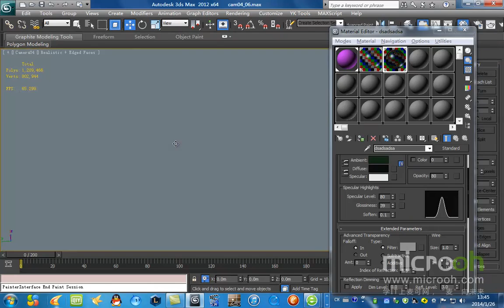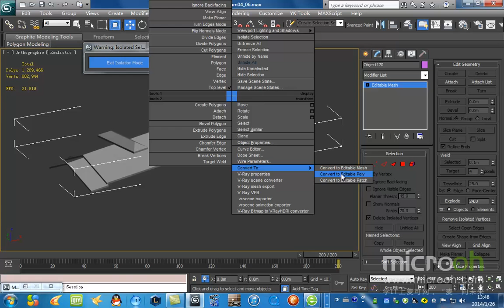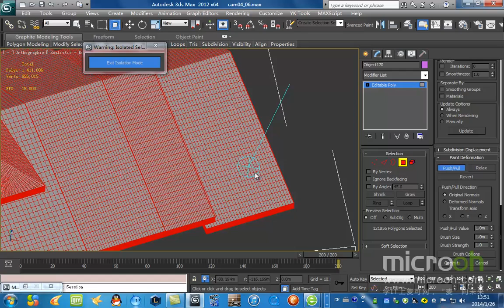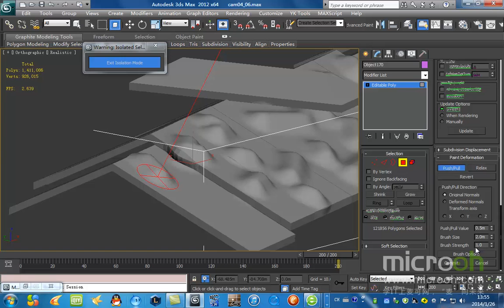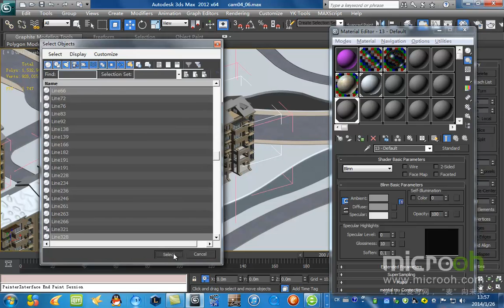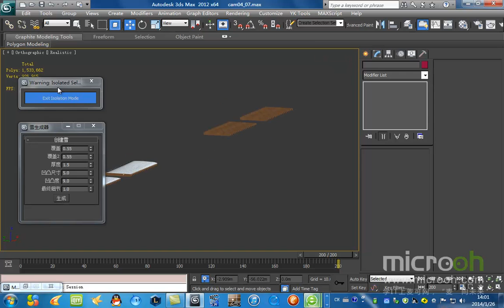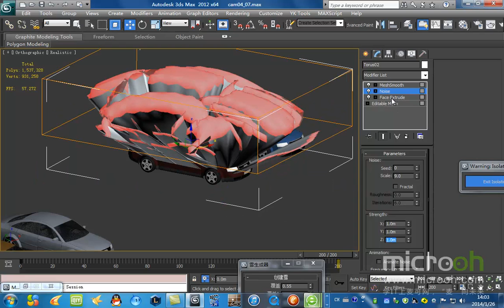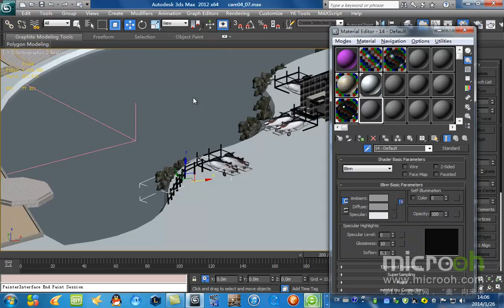自然场景类动画制作4 雪景动画表现 4